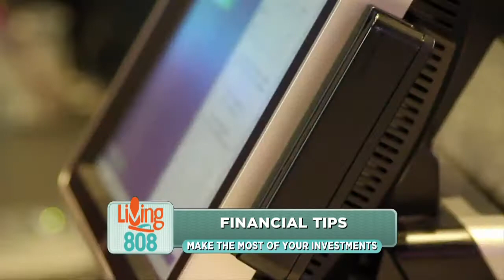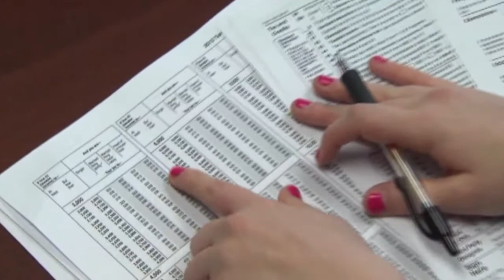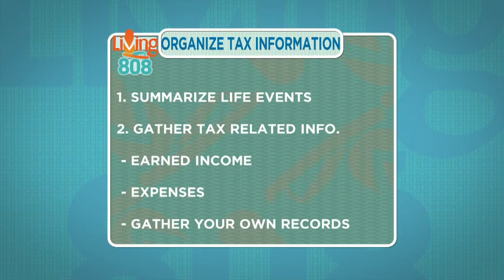Money Matters: Organizing your tax information